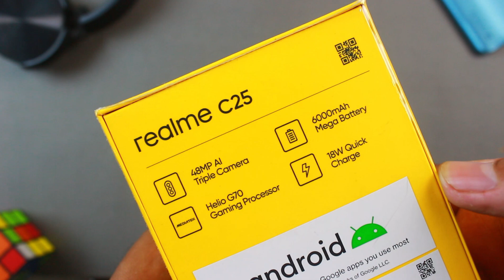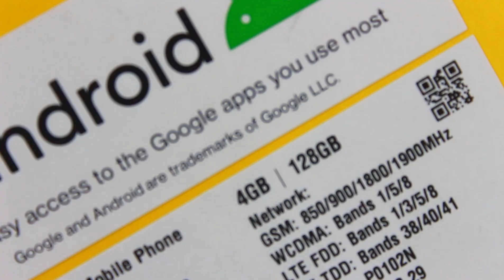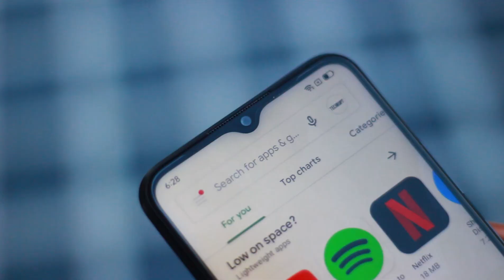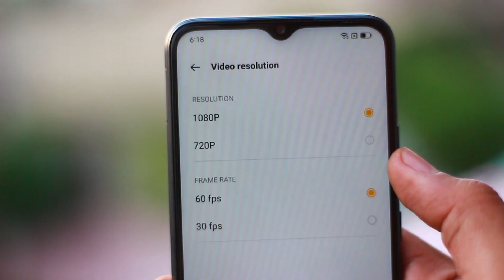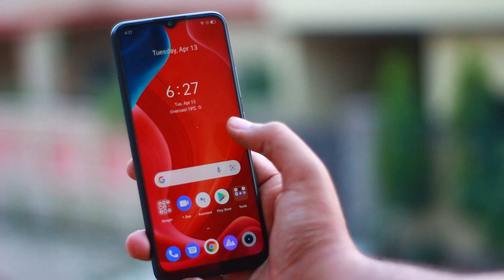Realme C25 Unboxing & First Impressions | G70, 6000mah, 48MP Camera | Urdu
Realme C25 Price in Pakistan PKR 29,999